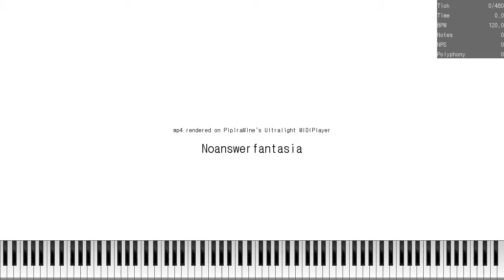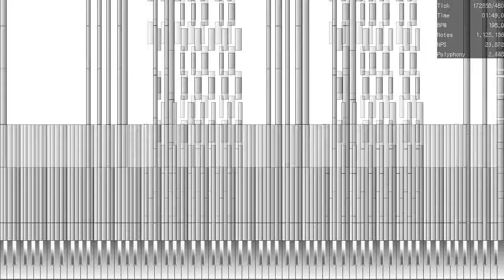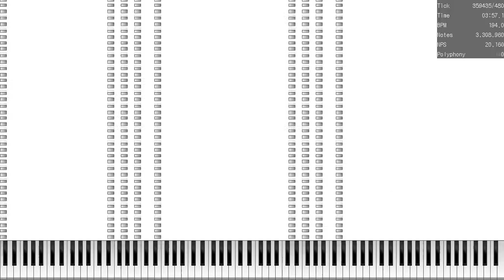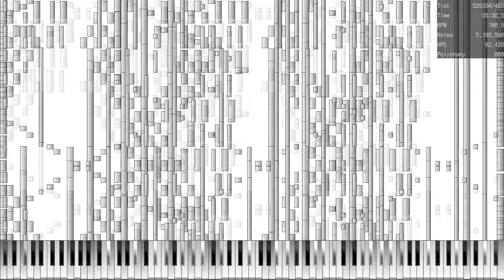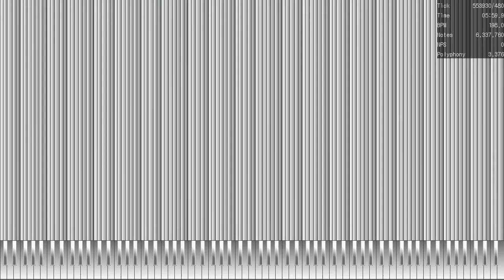[black midi] Necrofantasia No answer version 6.3 million notes no lag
made by: the red guppy
audio is keppy's midi converter.
he 3 pitch added
midi flie name: Noanswerfantasia
midi notes count: 6,337,760 notes
midi file size: 48.4 MB